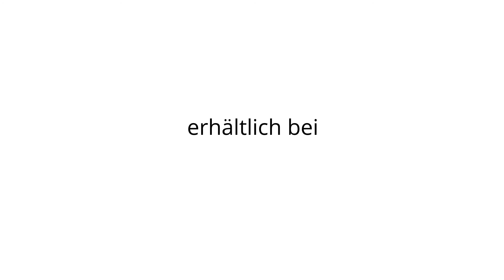DUBLEXO Schlafsofa & Sessel - Styletto Dunkelbraun - von Innovation - mysofabed.de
DUBLEXO Schlafsofa und Sessel von INNOVATION hier ansehen und bestellen

Das Modell DUBLEXO von INNOVATION ist als Schlafsofa mit Polsterarmlehnen, mit Holzarmlehnen, ohne Armlehnen und als Sessel bei uns erhältlich.

In unserem Video sehen Sie das Schlafsofa DUBLEXO  in Kombination mit einem DUBLEXO Sessel ohne Armlehnen. Diese Zusammenstellung ist sehr flexibel nutzbar und lässt sich unter anderem als Ecksofa zusammenstellen. Durch umklappen der Rückenlehnen bietet das DUBLEXO Schlafsofa in Handumdrehen eine Liegefläche von ca. 110x200 cm. Alle DUBLEXO Modelle lassen sich nach dem selben Prinzip klappen.